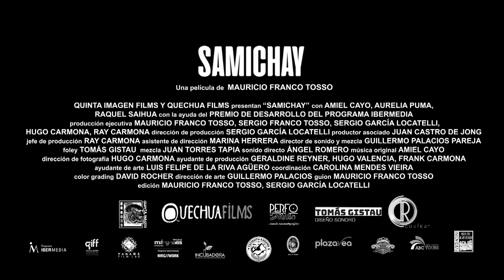SAMICHAY, EN BUSCA DE LA FELICIDAD - TRAILER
En las alturas de los andes peruanos, Celestino, un ermitaño campesino (51), acompañado de su destartalada familia formada por su hija Yaquelin y su suegra Mamá Agustina, sobreviven a la inclemencia del tiempo y la altura. El mal tiempo se encargó de destruir las cosechas y Celestino no podrá afrontar la siguiente temporada, obligándolo a tomar una decisión de vida o muerte.

Dirección: Mauricio Franco Tosso